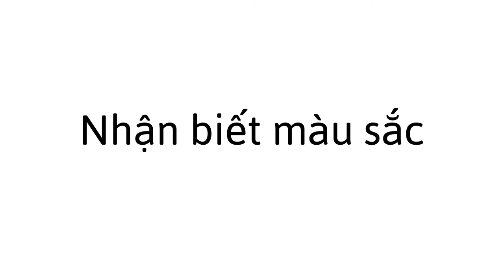Màu sắc của Ngày - Color of the Day (Vietnamese)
Trong hoạt động này, bạn có thể yêu cầu trẻ chọn một màu cho cả ngày. Sau đó, trong ngày hôm đó, bạn và trẻ có thể chỉ ra những thứ có màu đó. Vào một ngày khác, trẻ có thể chọn một màu khác. Tập trung vào một màu mỗi ngày củng cố khả năng nhận biết màu sắc của trẻ.

In this activity, you can ask the child to pick a color for the day. Then, during that day, you and the child can point out things that are that color. On another day, they can pick a different color. Focusing on one color a day reinforces their ability to recognize colors.